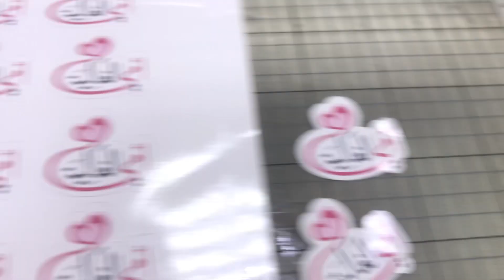How to make you silhouette cameo cutting logo! كيف طريقة الكاميو كاس يوم امي الغالية توزيعات